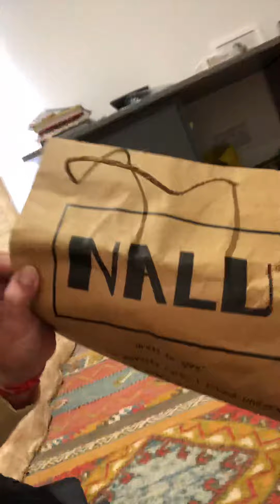Upcycling coffee break